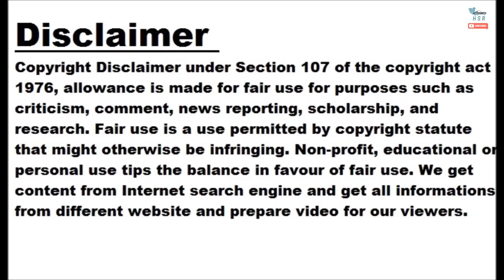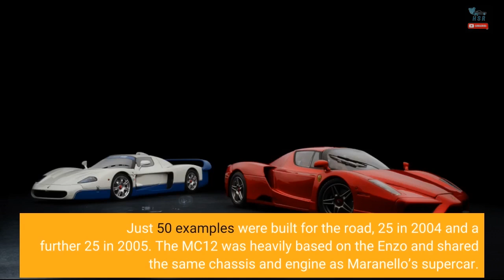Ferrari Enzo Drag Races Maserati MC12 For Italian Supercar Glory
Dec 27, 2022 at 5:08am ET The Italian automotive scene is home to some of the greatest vehicles in the history of the entire industry. Many products from Ferrari, Lamborghini, Maserati, and a few other brands will forever remain among the most amazing masterpieces in the supercar segment. We can’t think of a better way to celebrate the Italian supercar segment than a direct drag race between two of the fastest models in recent history. The Petersen Automotive Museum has a new video on YouTube, which shows us a series of drag races between a Ferrari Enzo and a Maserati MC12. The former was launched in 2003 and was Ferrari’s flagship model at the time, featuring a V12 mid-engine layout. With 660 horsepower (492 kilowatts) and 484 pound-feet (656 Newton-meters) of torque, the Enzo was able to accelerate from 0 to 60 miles per hour (0-96 kilometers per hour) in 3.7 seconds. The top speed was rated at 217 mph (350 kph). This particular Enzo is one of just three in this color combination. Against is the MC12, which was originally released in 2004 as a homologation special for Maserati to enter racing. Just 50 examples were built for the road, 25 in 2004 and a further 25 in 2005. The MC12 was heavily based on the Enzo and shared the same chassis and engine as Maranello’s supercar. At least on paper, the MC12 was slower and had a lower top speed. In the first race, the MC12 doesn’t really get a proper start and the Enzo quickly takes a solid advantage. It’s an easy win for the black supercar but that’s just the first race. Not much changes in the second race and the outcome is the same. In the third race, the Enzo is the winner again, which probably comes to prove the factory numbers don’t lie. At the end of the video, another Italian supercar makes an appearance on the drag strip. A red Ferrari F12 represents the front engine supercar segment featuring a 6.3-liter V12 engine derived from the Enzo. It is the most powerful of the trio but is it also the quickest? The answer is in the video at the top of this page. Source: Petersen Automotive Museum on YouTube